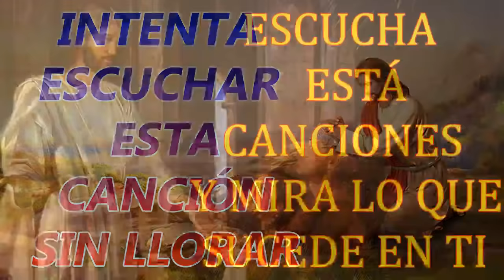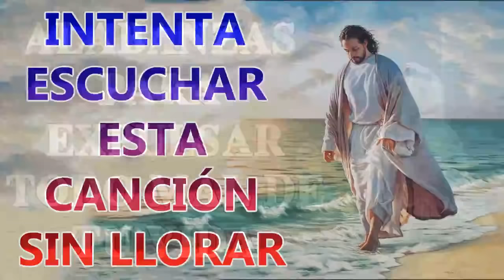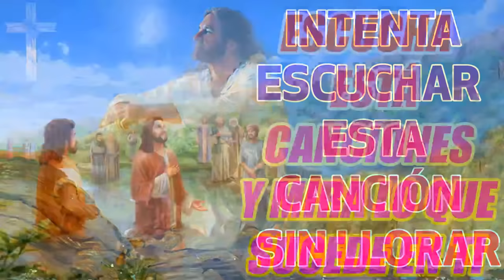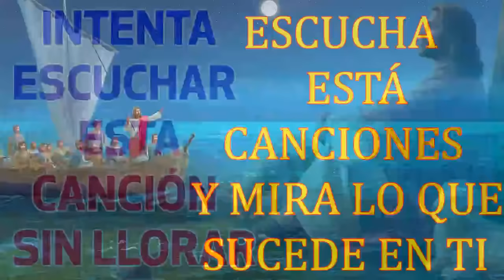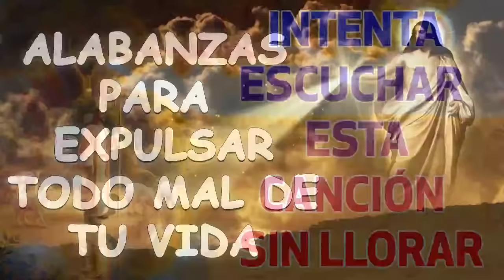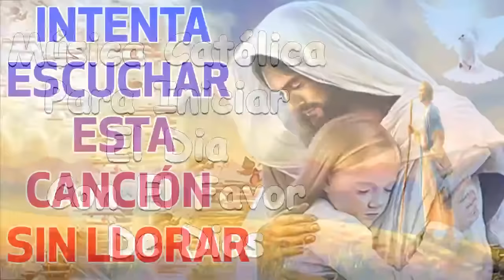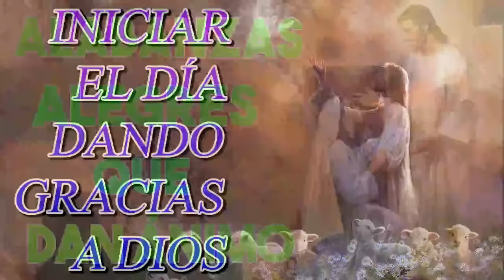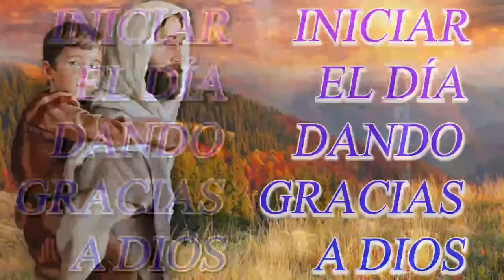ALABANZAS PARA EXPULSAR TODO MAL DE TU VIDA ||MÚSICA CATÓLICA PARA EMPEZAR EL DÍA DE LA MANO DE DIOS